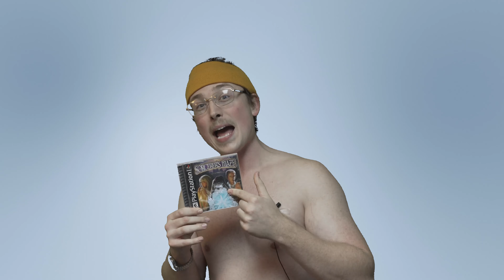10 Second Game Review - Sorcerer's Maze (PS1)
Welcome to 10 Second Game Review!

We look at Sorcerer's Maze on the Playstation.